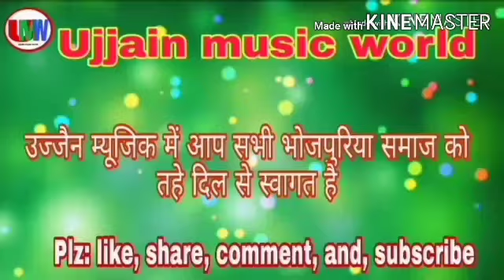माजा मार लना राजा कुंवारे में 2 || maja marlna raja kuara me two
माजा मार लना राजा कुंवारे में